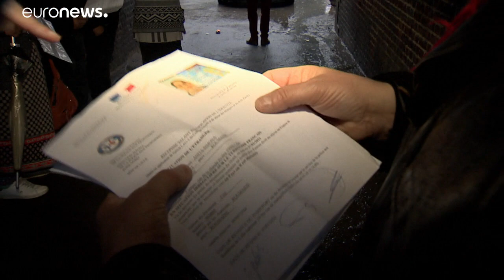انتقادات حادة لفرنسا بعد مداهمة مخيمات وعمليات ترحيل وهمية للغجر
عمليات الترحيل هذه ليست وهمية فحسب، بل إنها تأتي بنتائج عكسية أيضًا، يقول دومينيك بلانك: "على أية حال، هم لا يرون مستقبلهم في أي مكان آخر إلا في بلدنا، لذا فإن عمليات الطرد هذه تمنع اندماجهم وقدرتهم على العثور على عمل".